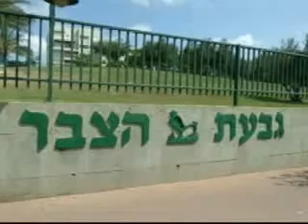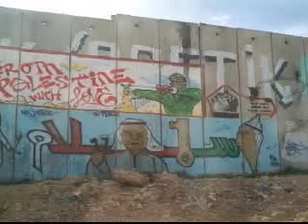Current Issues With Hesham Tillawi goes to Palestine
Hesham Tillawi visited Palestine. Watch this program to learn about the over 500 palestinian villages that were destroyed by jewish terrorisim in 1948. Come out of the dark; learn the truth.